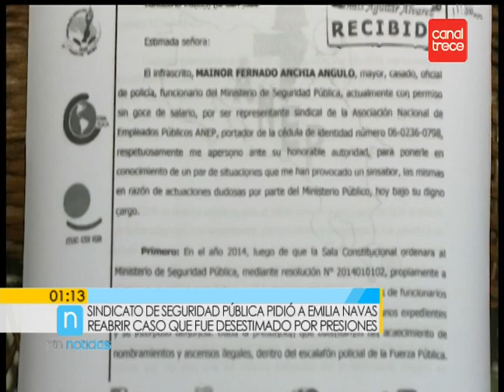Jorge Chavarría y Celso Gamboa fueron acusados por aparente malversación de fondos públicos